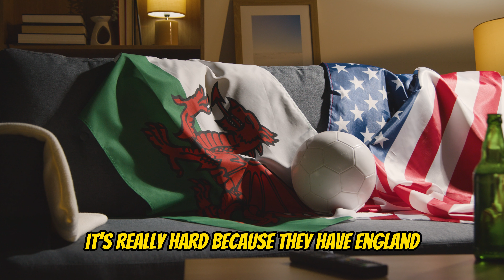Wales Second Ever World Cup Kits Worth The Wait?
Wales will be making only their 2nd trip ever to the World Cup. What do you think of their kits from Adidas?

➡ What's your favorite stadium you've ever been to? Let me know! ✅